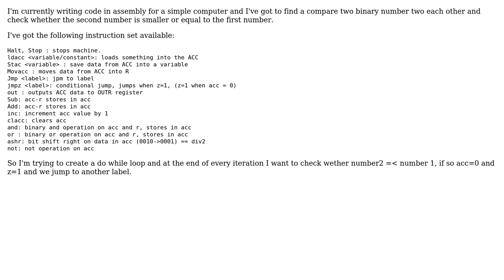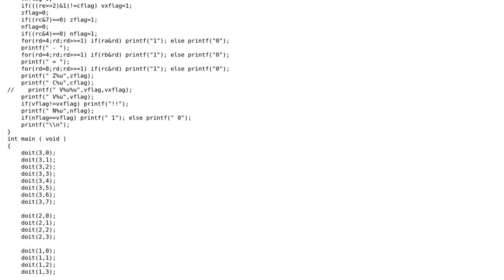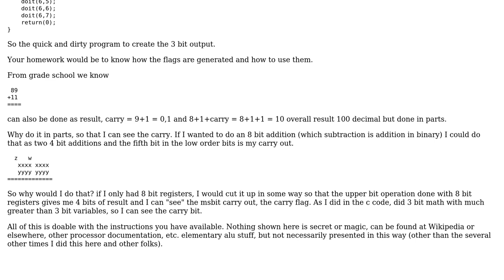Comparing two binary numbers with a limited set of operators in assembly (2 Solutions!!)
Comparing two binary numbers with a limited set of operators in assembly

With thanks & praise to God, and with thanks to the many people who have made this project possible! | Content (except music & images) licensed under CC BY-SA | Music | Images & others | With thanks to user Peter Williamson user old_timer user Erik Eidt and the Stack Exchange Network Trademarks are property of their respective owners. You are responsible for your own actions.